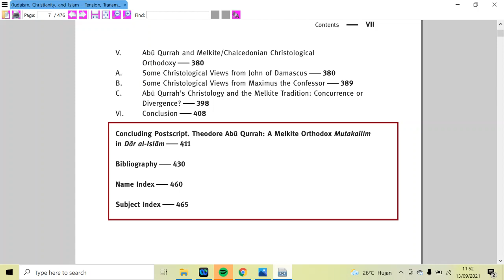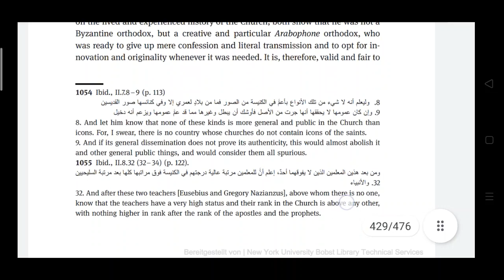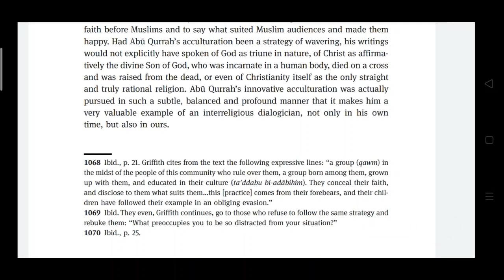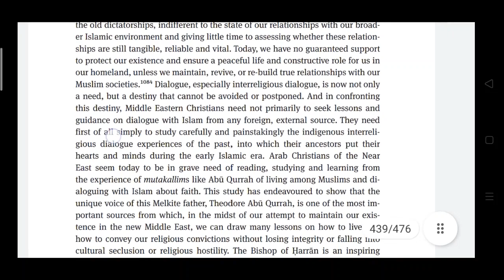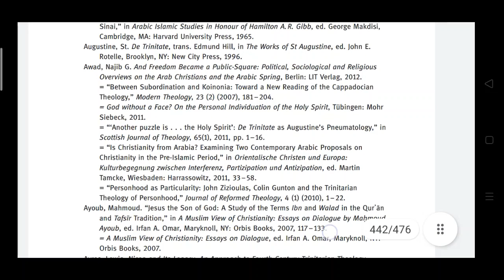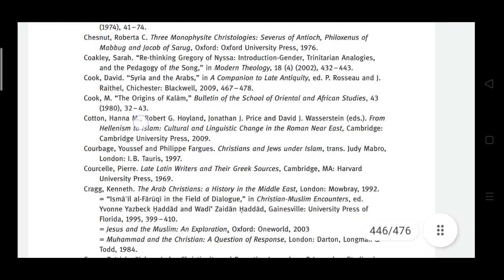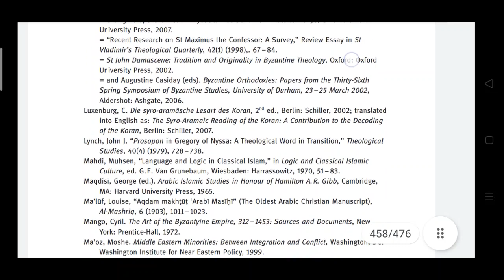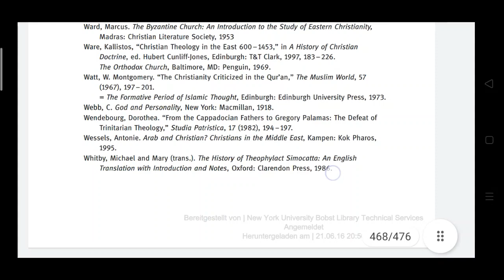Orthodoxy in Arabic Terms: A Study of Theodore Abu Qurrah's Theology ... (Concluding Postscript)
Awad, N.G. (2015). Orthodoxy in Arabic Terms: A Study of Theodore Abu Qurrah's Theology in Its Islamic Context. De Gruyter: Berlin

Concluding Postscript, Bibliography, Index